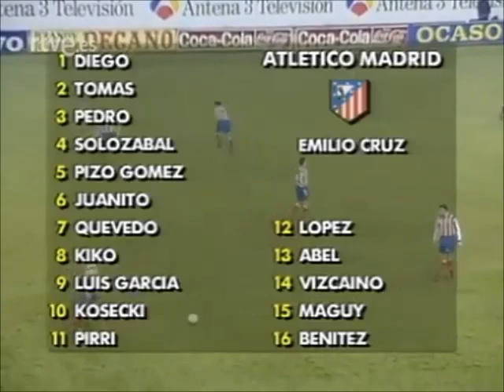1993/94.- Atlético Madrid 2 vs. Real Madrid CF 3 (Copa del Rey - Octavos (Vta.))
13/01/1994 - Vicente Calderón, Madrid
Copa del Rey - Octavos de Final (Vuelta)
(Ida: Real Madrid CF 2 vs. Atlético Madrid 2)
Atlético Madrid 2 vs. Real Madrid CF 3
0-1 Butragueño.
1-1 Juanito.
1-2 Luis Enrique.
1-3 Lasa.
2-3 Pedro (p.).
Atlético Madrid: Diego, Pizo Gómez, Tomás, Juanito (Vizcaíno, m. 54), Solozábal (López, m. 45), Pedro, Quevedo, Pirri, Kiko, Kosecki, Luis García.
Entrenador: Emilio Cruz.

Real Madrid CF: Buyo, Llorente (Villarroya, m. 81), Sanchís, Alkorta, Lasa, Míchel, Hierro, Milla, Luis Enrique, Butragueño (Nando, m. 67), Zamorano.
Entrenador: Benito Floro.